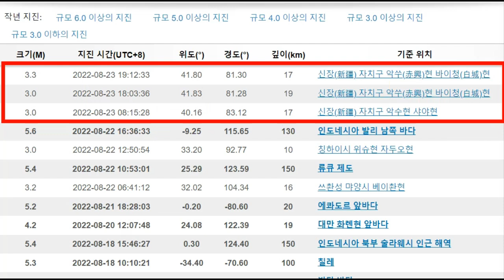[속보]중국 신장위구르 강진 신장 동부지역 하미시 핵시설 대폭발 도로 무너지고 댐붕괴 철교녹아버려 싼샤댐까지 도미노 붕괴 우려 대위기